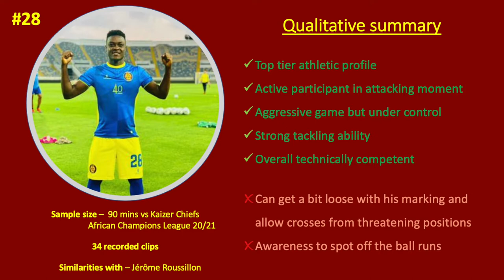Pedro Francisco (Petro de Luanda / Angola) all actions vs Kaizer Chiefs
Remarkable achievement by Petro's Pedro Bondo to play over 800 mins this season in the CAFCL at 16 y/o, particularly when there are few U23s getting relevant game time in the competition. Top tier athlete capable of being impactful in the final third, and despite being a bit loose in terms of marking his overall game is polished way beyond his years.
Similarities with:
Rating: 7,5/10